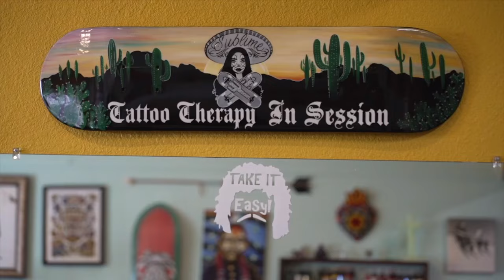Sublime Tattoo celebrates a decade of doing things a little different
The Westside women-owned tattoo shop cares for community even beyond their walls.